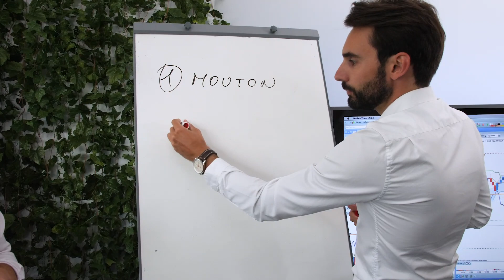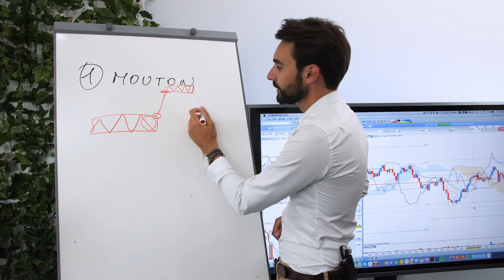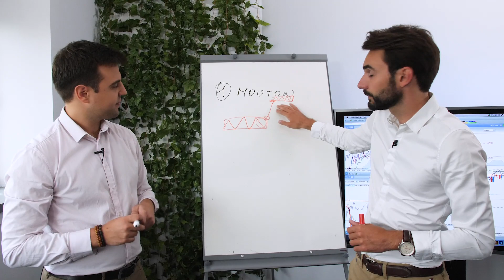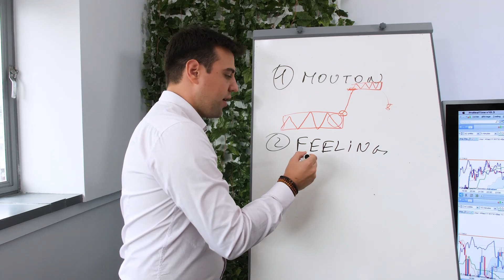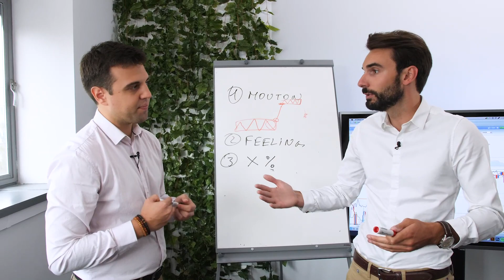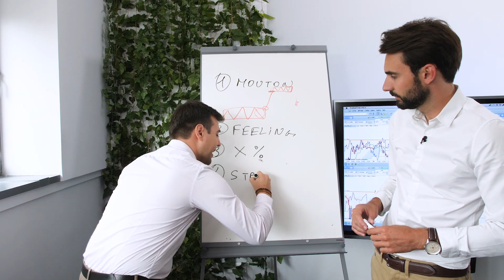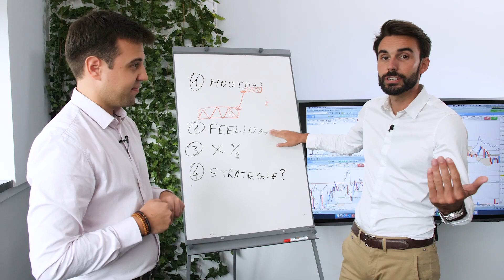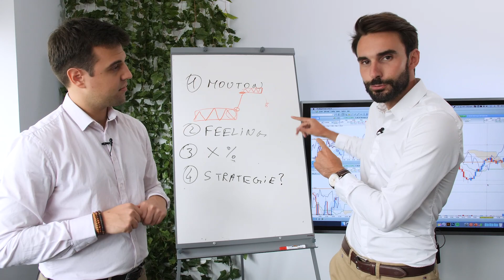LES PIRES STRATÉGIES de TRADING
↓ PLUS D'INFOS ↓

Retrouvez dans cette vidéo les stratégies de trading à bannir. Alexandre et François ont sélectionné pour vous les 4 pires stratégies de trading à proscrire de toute urgence ! Ils vous expliquent pourquoi elles sont nuisibles à votre trading et comment les éviter.

2️⃣ TRADER RENTABLE : Doubler vos revenus et dégager une rente mensuelle ▷

💰 À PROPOS DE ALTI TRADING

👨‍👦‍👦  REJOIGNEZ DES MILLIERS DE TRADERS RENTABLES

👌  LIEN POUR PARTAGER cette vidéo

Tags vidéo : lien

Et surtout, AGIS POUR RÉUSSIR 🚀